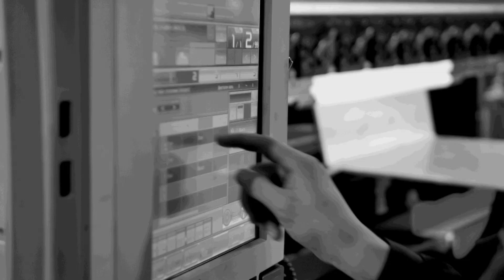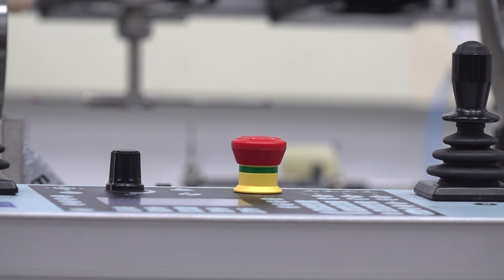EMAG, Quality, Quality and yet more Quality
Decades of experience in machining, gear cutting, laser welding and electro-chemical machining go into the development and production of state-of-the-art machine tools from EMAG. The result: cutting-edge manufacturing solutions for a multitude of applications in the aerospace, automotive and energy sectors. With over 25 years of experience EMAG's Pete Milich tells MTDCNC's Tony Gunn that their watch word is quality, quality and yet more quality. Using a Zeiss Prismo Navigator CMM the flagship in the Zeiss range for precision measuring, EMAG are able to maintain their reputation as a manufacturer of extremely high quality, high precision specialist machine tools.